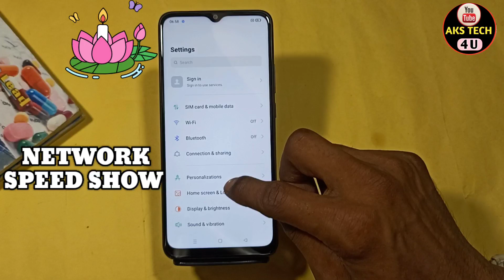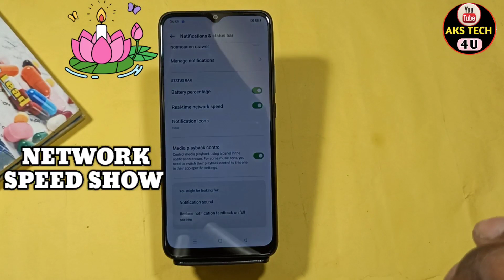How To Show Network Speed in Oppo A78 | Oppo A78 में Network Speed Show कैसे करें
AksTech4u, Network Speed show in Oppo a78, Network Speed Oppo a78,
 Oppo a78 Network Speed setting, Oppo a78 Network Speed show, how to show Network Speed in Oppo a78,
 Oppo a78 Network Speed show kaise kare, Network Speed show for Oppo a78,
 Oppo a78 show Network Speed in hindi, Oppo a78 show Network Speed,
show Network Speed on Oppo a78, Oppo a78 main Network Speed kaise dikhaye, how to show Network Speed on Oppo a78,